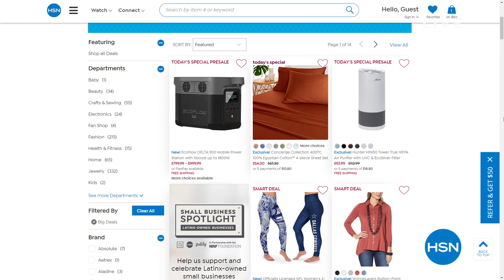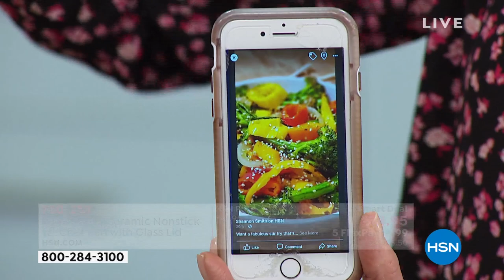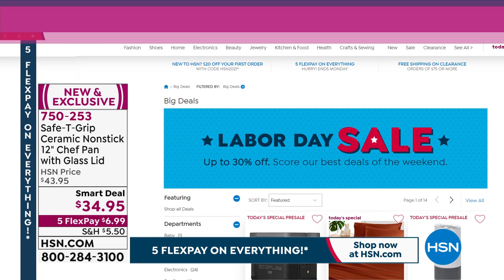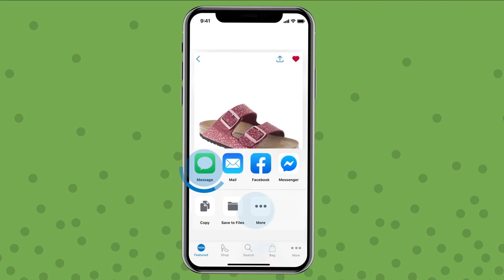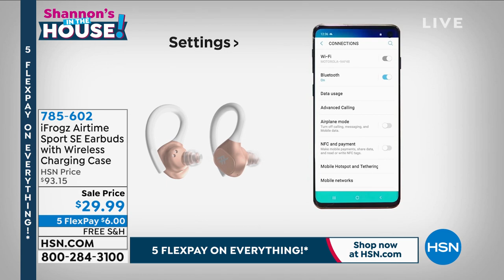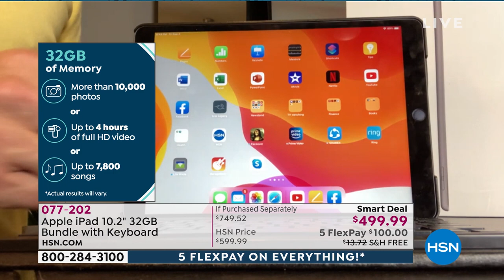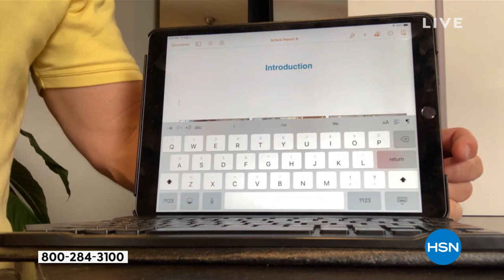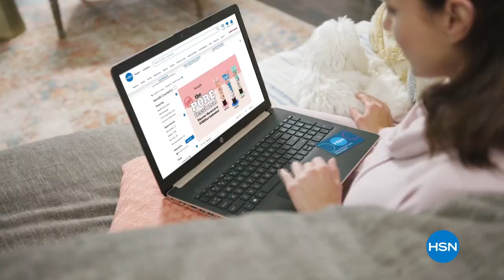HSN | Shannon's In The House! 09.03.2021 - 08 PM